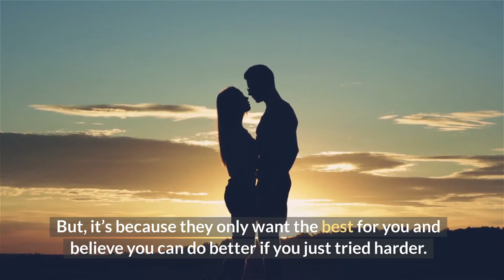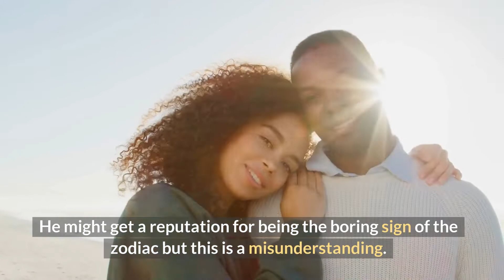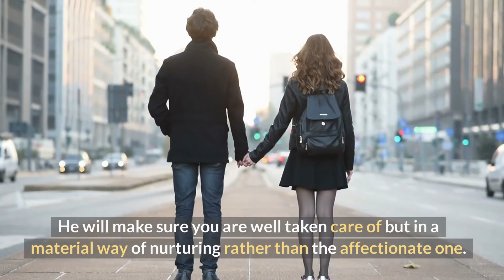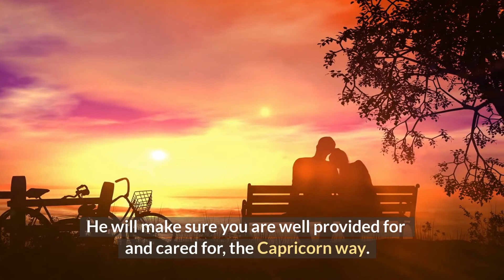7 Ways Your Capricorn Man Tests You! Tips On Dating A Capricorn Man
Dating A Capricorn? Is He Testing You? Here are 7 Ways In Which Capricorn Men Test You and How To Overcome Those Tests!

If you are looking for even more insights and in-depth training to overcome your ever Capricorn man test, then check out Capricorn Man Secrets:

Curious how compatible you are based on your zodiac signs, take the Relationship Compatibility Quiz:

Find What's Right for You (What's Your Zodiac Sign?):
If you are looking for insights into how you can transform your love life based on your zodiac sign, then click here to enter your zodiac sign:

Want to learn more about how men of each zodiac sign test their partners, and what you should do when he is testing you!

If you have men in your life who have a different zodiac sign, then get more insights about them, how they test you, what they like in a woman, and more! Click the link and select his zodiac sign:

Watch the next video in this series: How Aquarius Men Test You! And, How To Overcome Those Tests!

The 30 Day Love Challenge!
Are you ready to improve your relationship with your man Emotionally, Physically & Spiritually?  This challenge will take your relationship to the next level.

Want to know what to expect when dating men from EVERY Zodiac sign?